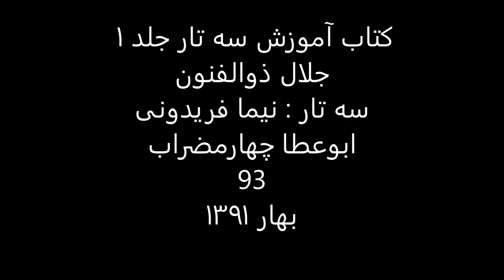کتاب آموزش سه تار 1 جلال ذوالفنون سه تار نیما فریدونی ابوعطا چهارمضراب 93 بهار1391